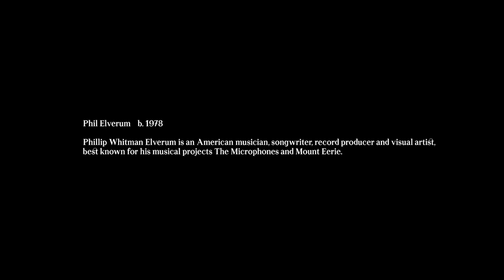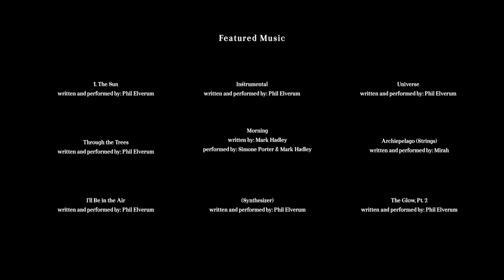There's No End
Directed By: Mattias Evangelista
Director of Photography: Riley Donavan
Executive Producer: Phil Elverum
Featured Music By: The Microphones & Mount Eerie
Additional Score By: Mark Hadley & Simone Porter
Edited By: Mattias Evangelista
Colorist: Dylan Hageman
Sound Design & Mix: Roman Richard

Shot on Location: Washington State

description by Phil Elverum:
"I always try to just be myself. Sometimes I make songs and albums of spilled guts deep reaching ideas and send them out to all the strangers in the world, but mostly I’ve tried to keep the real daily life private. I’ve wanted to share the meat and hide the skin. Now I find myself surprised to be revealing a beautifully filmed portrait version of this home life; the simple routines with my young daughter, the meandering ideas that burble out unformed. Our lived moments aren’t the art project, but a picture of our little world with its everyday light and shadows, the place where we actually live. Coffee and oatmeal on a school morning, talking again about death and jokes and emptiness."